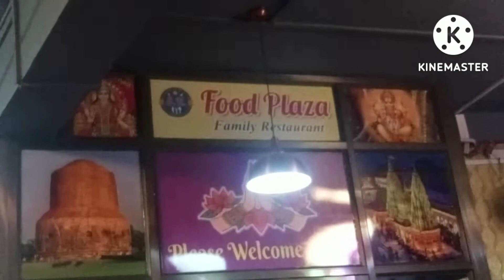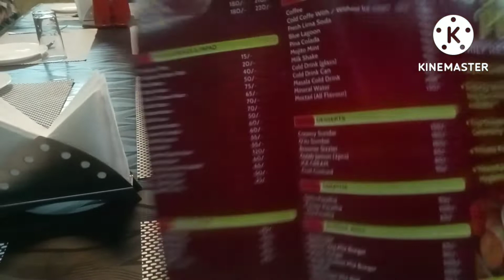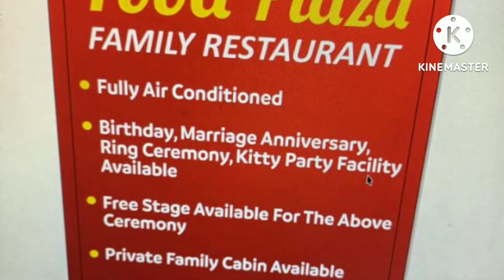Food Plaza Family Restaurant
food restaurant in varanasi
best restaurant in varanasi
best food in varanasi
food lover
best place for party
best place for birthday party
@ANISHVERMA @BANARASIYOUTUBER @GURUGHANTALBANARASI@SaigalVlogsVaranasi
food plaza
Varanasi food